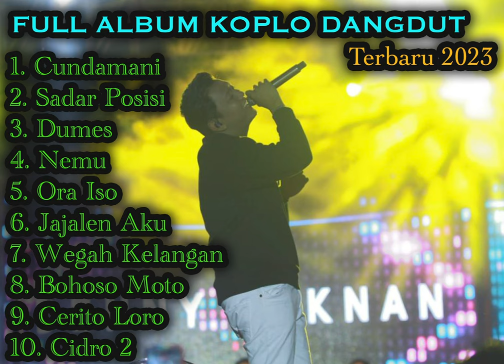CUNDAMANI KOPLO FULL ALBUM TERBARU